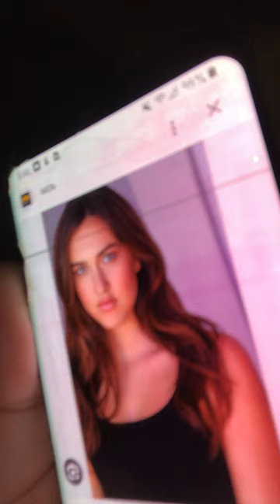Hello is me Shawn Clark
1. I am 22 years old and I was June 20 2001.
2. Who I have a Crush with girl first is Pilot Saraceno second is Viki from @TheHomiesReact .
3. What is my favorite Disney movie is Homeward Bound the incredible journey and Homeward 2 lost in San Francisco,LILO& Stitch 1 and 2 stitch the movie and Leroy and Stitch.
4.what is my favorite Dreamworks movie is Spirit 1 (2002) and Spirit 2 (2021).
5.what is my favorite marvel movies is MCU Avengers 1234 and Spider Man 123 with Tobey Maguire and The amazing Spider Man 1 and 2 and MCU Spider Man with Tom Holland.
7. I wish have Children.
8. I am single or I have Girlfriend.
9. Followers me on Instagram and Snapchat